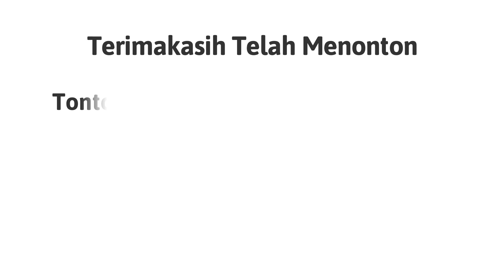SATU SATUNYA PERSILANGAN KERETA API DI STASIUN PAKISAJI MALANG! KA MALIOBORO EKSPRES VS KA PENATARAN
Hari kamis tgl 27 april 2023 saya berkesempatan hunting kereta api sore hari di stasiun pakisaji malang, saya mengabadikan momen persilangan antara KA 371 Penataran yang ditarik lokomotif CC 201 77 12 SDT bersilang dengan kereta api jarak jauh KA 172f Malioboro Ekspres ditarik lokomotif CC 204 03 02 YK, saya juga mengabadikan KA Gajayana ditarik lokomotif CC 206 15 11 SDT ngebut melintas langsung stasiun pakisaji di palang pintu perlintasan JPL 93. Berikut videonya...

Terimakasih.. :)